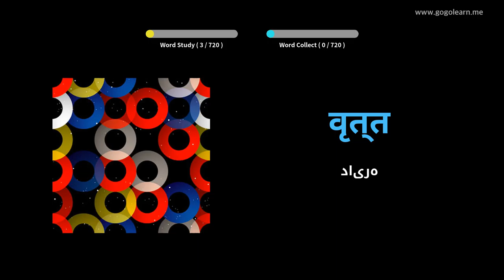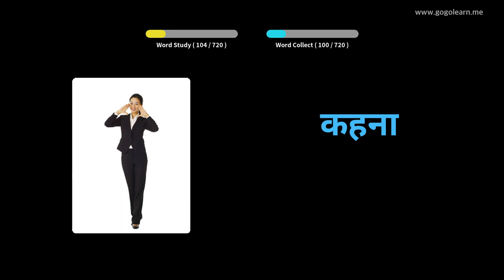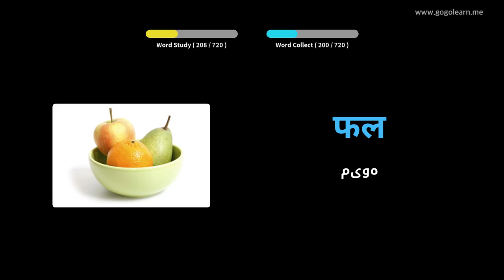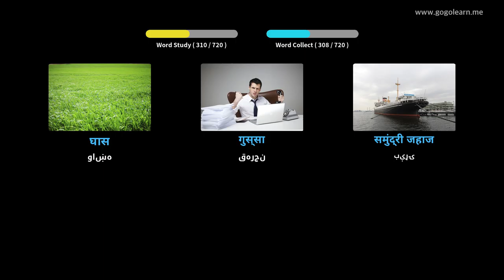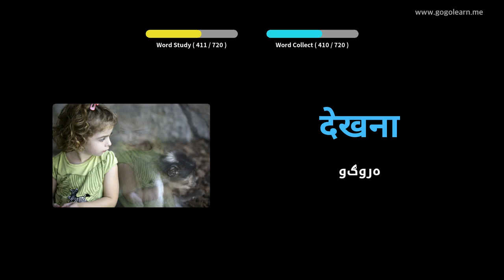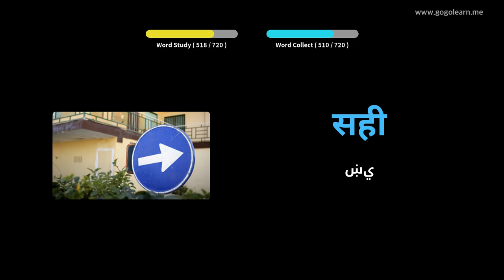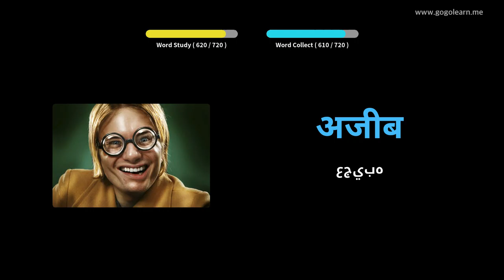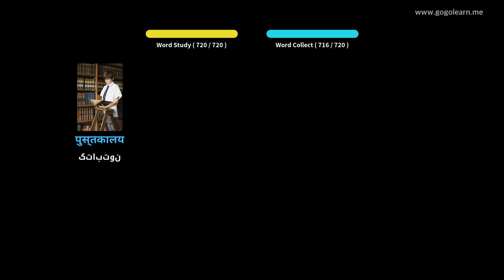د هندي قاموسونو ماشومانو | Golearn